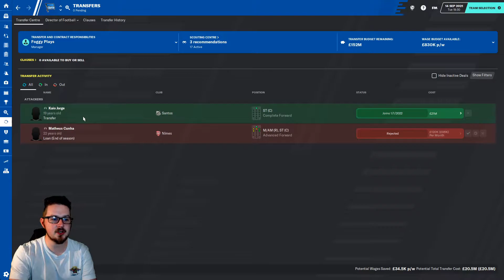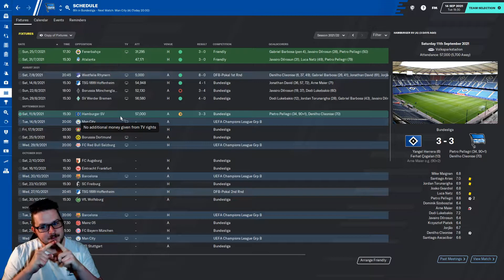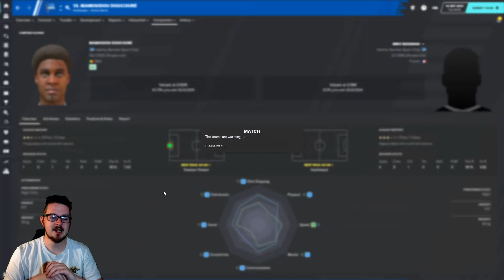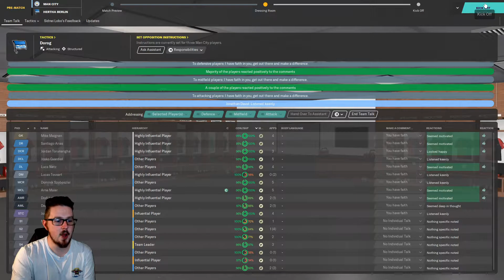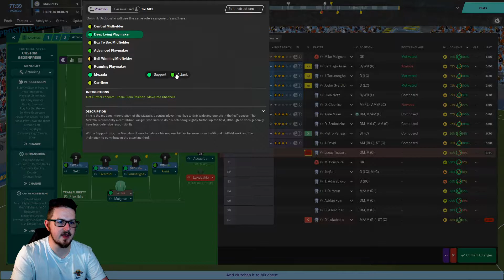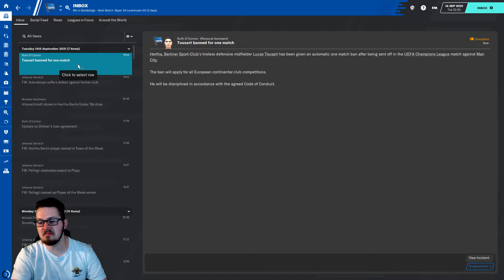Hertha Hero - Season 3 Ep. 3 | @FootballManager 20 @HerthaBSC @HerthaBSC_EN | FM20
In this series we are going to take Hertha Berlin to world domination in as few season as possible. The series will last until we win the Champions League at least. maybe even beyond.